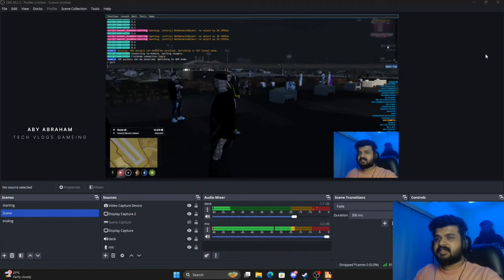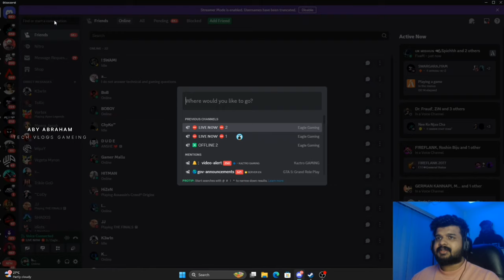ഓണം കളറാക്കാൻ സരക്ക് അണ്ണൻ വന്നപ്പോൾ ചിരിപ്പിച്ചു കൊന്നു 🤣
Hey Guys,
It's me Aby Abraham

🔺DETAILS🔻

▫️UPI Id : abyabrahammalayalam1231@ybl

Our programmes-
Watch time (hours) . Since published
🟪🟪🟪🟪🟪🟪🟪🟪🟪🟪🟪🟪🟪🟪🟪🟪🟪🟪🟪🟪77.3%
🟧🟧🟧🟧🟧🟧🟧🟧22.7%

Music from🎵

ABY ABRAHAM TECH VLOGS GAMEING
All the Images and Graphics used in the video belong to their respective owners and I or this channel do not claim any right over them.Copyright Disclaimer Under Section 107 of the Copyright Act 1976, allowance is made for x"fair usex" for purposes such as criticism, commenting,news reporting, teaching, scholarship, and research Fair use is a use permitted by copyright statute that might otherwise be infringing.